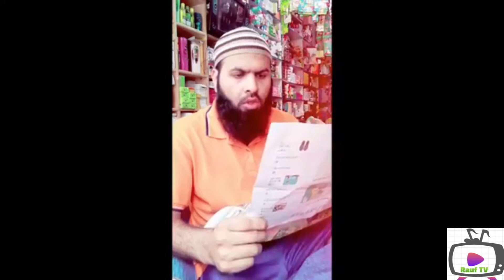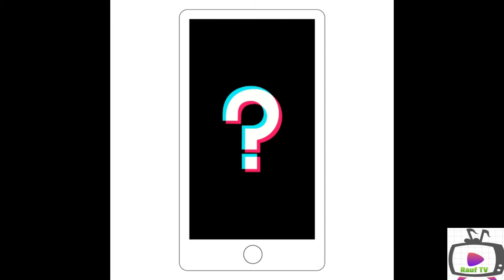top 5 pakistani tiktok stars 2020 totely change their life || RaufTv